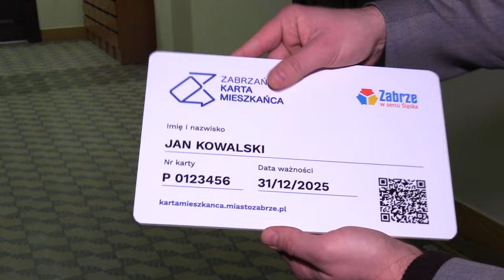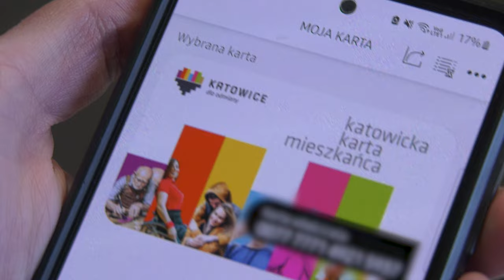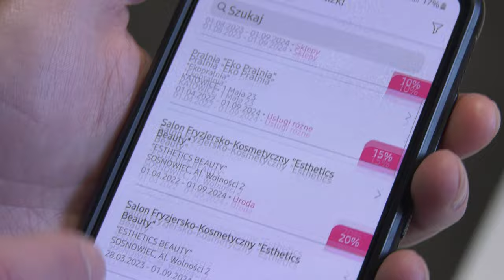Będzie karta mieszkańca Zabrza 24.01.2024